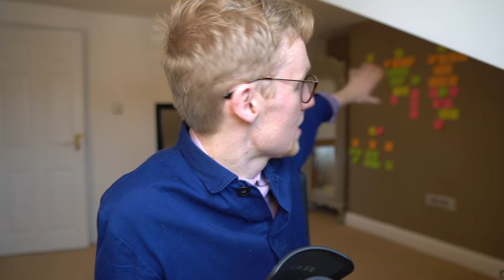Why I'm Closing My $15k p/m YouTube Scriptwriting Agency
My YouTube Scriptwriting agency "Playwrite" lasted 3 months.

We had a long client waitlist, fantastic writers, and the proverbial "world at our feet"...

So let's talk about why I decided to close it.

And, more importantly, the critical lessons I *knew* (but chose to ignore) when launching a project that was probably always doomed to fail.

(Context on the "$15k p/m" stat. This was the total top-line revenue we were due to take in March. I'm using this figure for a catchy title, but it should be noted that the agency did not consistently turn over $15k. Neither did I *personally* make this amount per month, due to paying writers + agency partners. Just saying... don't be hoodwinked by big numbers on YouTube videos because the reality is often vastly different.)